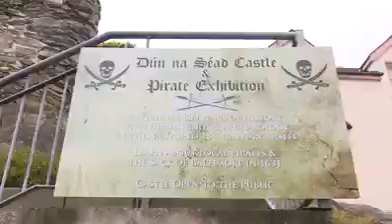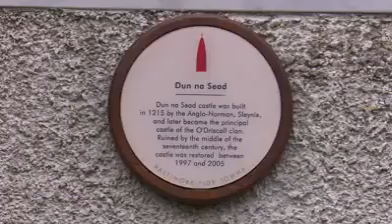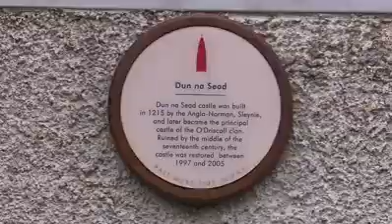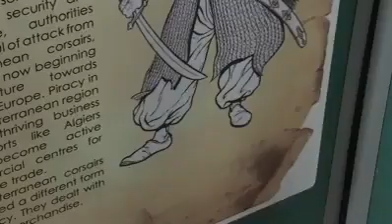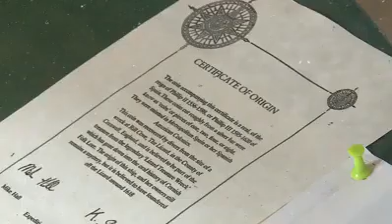إستعمار البحارة الجزائريون🖕 لمدينة بالتيمور الإرلندية Britannia 1639